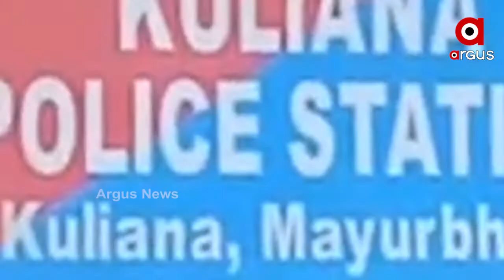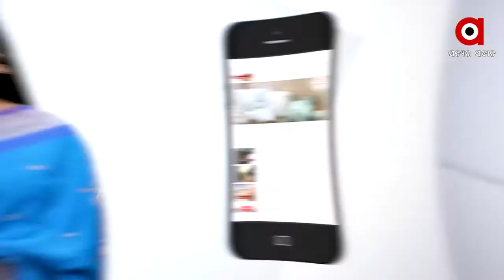ପୁଣି ଖାକିର ଦବଙ୍ଗଗିରି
ପୁଣି ଖାକିର ଦବଙ୍ଗଗିରି । ମୟୁରଭଞ୍ଜରେ ଗାଡ଼ି ଚେକିଂ ନାଁରେ ଦାଦାଗିରି । ଗାଡ଼ି ସାଇଡ କରୁଥିବା ବେଳେ ଯୁବକ, ଯୁବତୀଙ୍କୁ ଆକ୍ରମଣ । ଗୁରୁତର ଆହତ ମେଡିକାଲରେ ଭର୍ତ୍ତି । ସାଧାରଣ ଜିନିଷ ପାଇଁ ମାତ୍ରାଧିକ କାର୍ଯ୍ୟାନୁଷ୍ଠାନ ନାଁରେ ପାୱାର ଦେଖାଉଛି ଖାକି । ଯାହାକୁ ନେଇ ଜନତାଙ୍କ ପ୍ରଶ୍ନ, କଣ ଏଭଳି କାମ କରୁଛି ମୋ ପୋଲିସ .
ଅଧିକ ଖବର ପାଇଁ ଡ଼ାଉନଲୋଡ କରନ୍ତୁ “Argus News” ଆପ୍